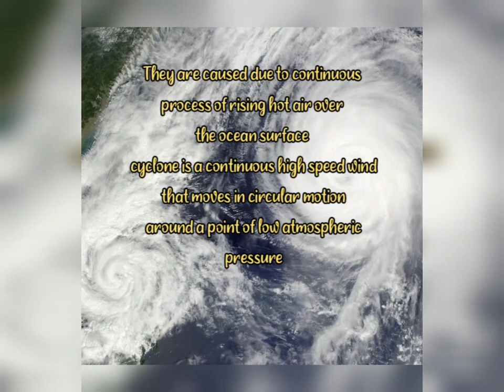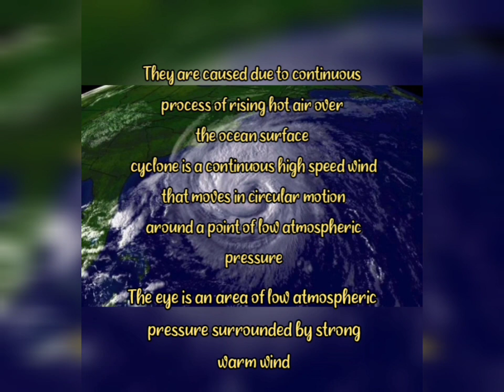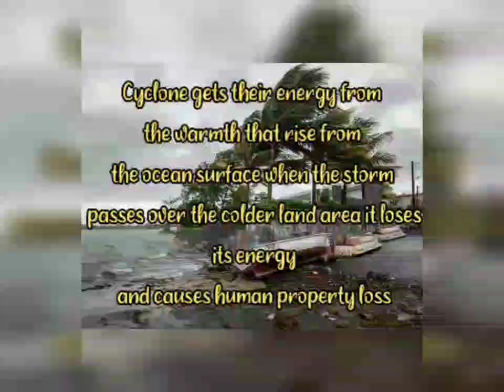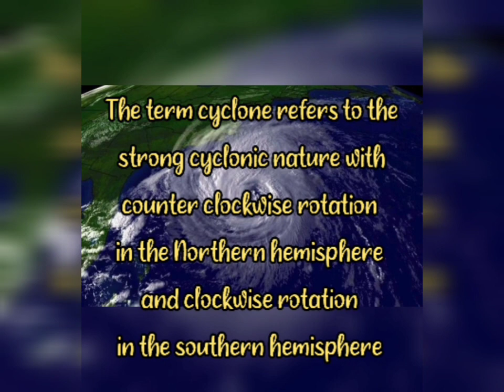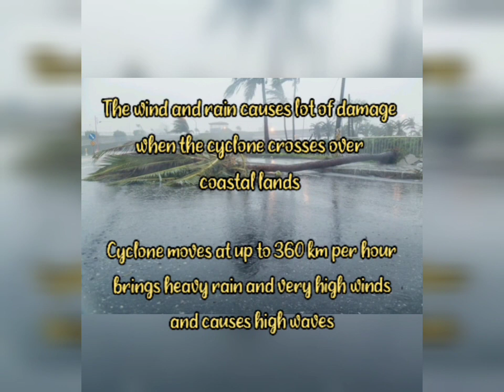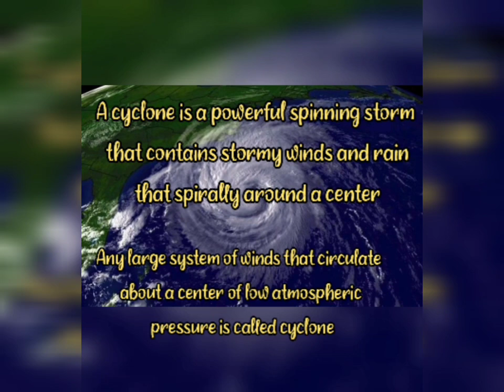Cyclone 🌀ll causes and effects of cyclone ll how cyclone are formed 🌊ll cyclone kya hota hai🌀